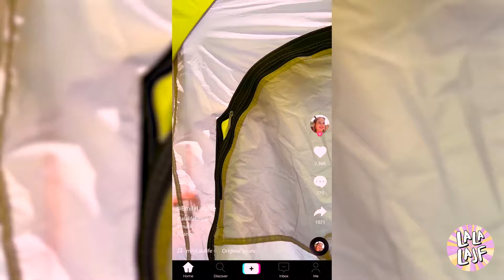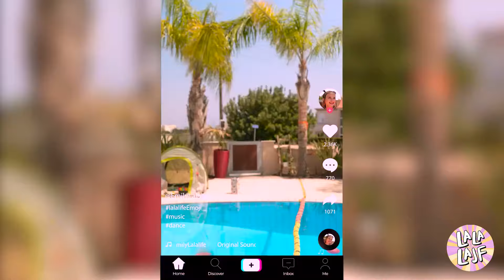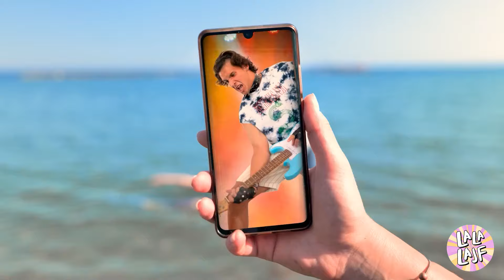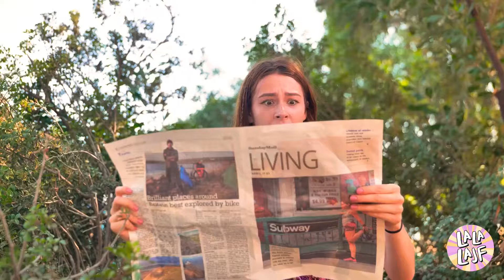Niesamowity Cyfrowy Cyrk w REALNEJ Rzeczywistości! Od KEN do CAINE Przemiana z Gadżetami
"Zapraszamy na najbardziej elektryzujące show w internecie, 'Niewiarygodny Cyfrowy Cyrk w REAL Life! Przemiana z KEN na CAINE za pomocą Gadżetów '! 🎪🌟 Zobacz przemianę Kena, naszej ukochanej postaci, w Caine'a, śmiałego gwiazdora cyfrowego cyrku, dzięki najnowszej technologii i gadżetom. 🤹‍♂️💡 To nie jest zwykła przemiana; to lot przez kreatywność i innowacje, łączący urok cyrku z najnowocześniejszą technologią. Od sztuczek wirtualnej rzeczywistości po akrobacje dronów, zobacz jak przenosimy cud cyfrowego cyrku do rzeczywistości, jednocześnie dając Kenowi spektakularną metamorfozę, która zapierze Ci dech w piersiach. Czy wejście Kena w Caine zasługuje na jubel tłumów i stworzy obraz cyfrowego wieku?